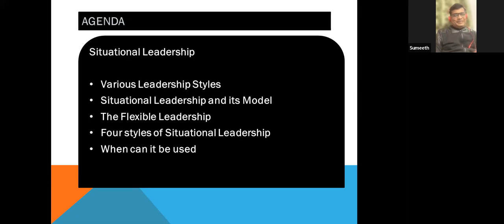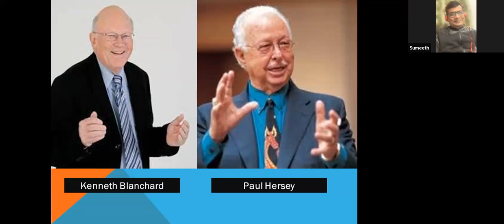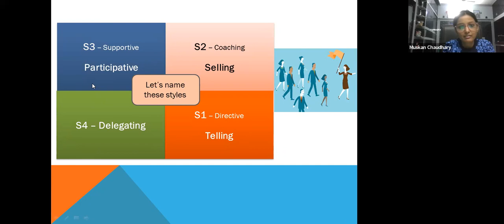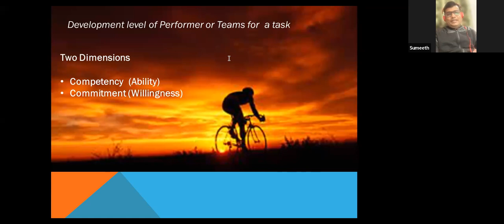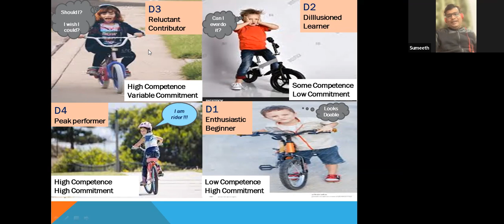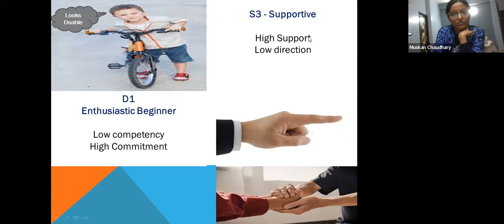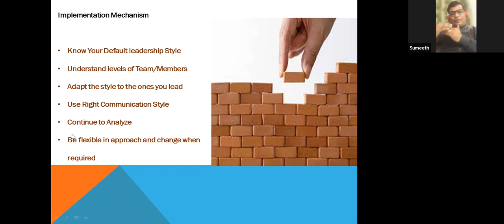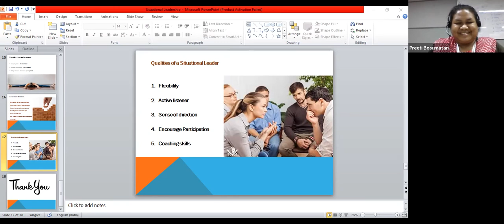Situational Leadership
Do you want to become a certified corporate trainer?

By the successful completion of the program, participants will be able to:

1. Make a successful career in the field of facilitation and training
2. Successfully apply the adult learning principles in training.
3. Professionally and effectively deal with and train trainees with different learning and personality styles.
4. Make a Positive impact on trainees and organisations.
5. Play a suitable trainer’s role in different training situations.
6. Manage the group dynamics in training and corporate contexts
7. Evaluate training programs
8. Realize the importance of managing each phase of group dynamics.